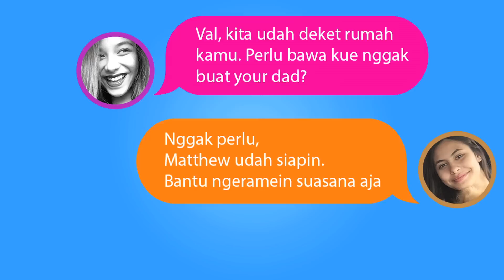Anak Artis Webseries I Dog’s Day Afternoon I Ep. 8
Vallerie mengajak Nadine dan Daffa pergi ke Vodka & Latte, sebuah salon anjing, untuk memandikan kedua anjingnya yaitu Floyd dan Elliot. Di sana Vallerie mengalami kejadian unik yang kemudian membuat dirinya kerepotan.

About
Merupakan sebuah web series yang menampilkanpotret enam anak selebriti terkenal yang tidak hanya berbagi waktu liburan bersama tetapi juga berbagi rasa, dari keceriaan, persahabatan, canggung hingga galau.

Quotes Vallerie:
"Bokap mungkin sering cerewet, tapi itu buat kebaikan gue sendiri."